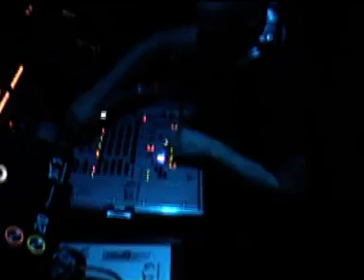Dino Angioletti starting dj set at Marabù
I Martedì d'Italia